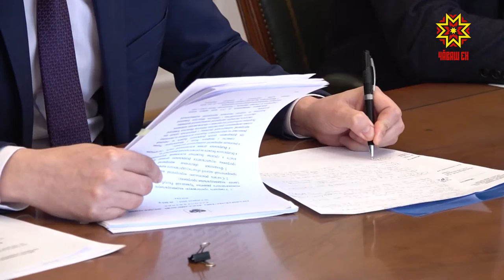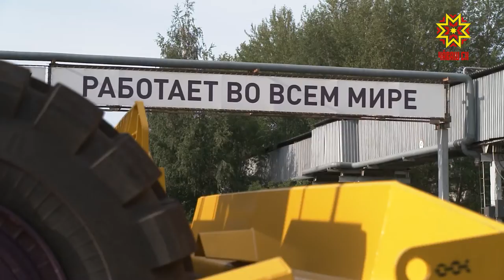Аталану программи кашнинех пулăшмалла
Чăваш Ен аталанăвĕн ятарлă программине йышăннăранпа  çулталăк ытла иртрĕ. Çак тапхăрта республика экономикинче те, халăх пурнăçĕнче те  улшăнусем чылай пулчĕç. Чăваш Ен кĕске вăхăтра курăмлă çитĕнӳсем тума пултарнине çирĕплетрĕ. Çакна çĕршыв ертӳлĕхĕ те, тĕрлĕ шайри экспертсем те палăртаççĕ. Чи пысăк пĕлтерĕшлĕ хаклав вара, паллах, -  республикăра пурăнакан-ĕçлекен çынсен сăмахĕ.